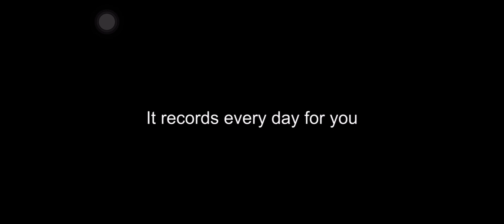LIGE Waterproof Fitness Tracker Smart Watch for Men